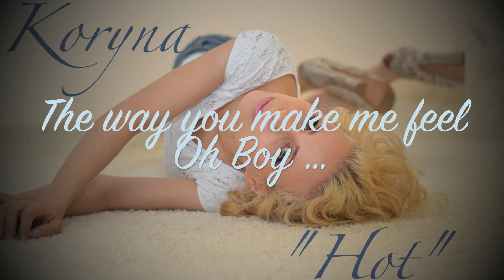Hot - Koryna Ray [Original Song]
I have two youtube channel KorynaRayVEVO where I upload exclusive music videos and original music and Koryna Music where I upload music covers, Karaoke instrumental, Beauty hacks and some original music.

Produced by: Berman Brothers - Christian & Frank Beermann
Lyrics:  Koryna Ray